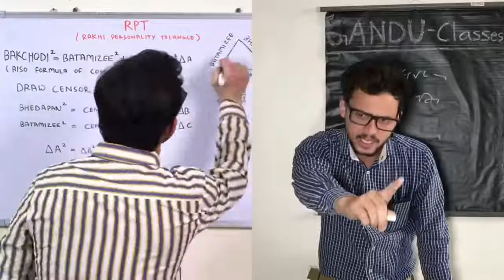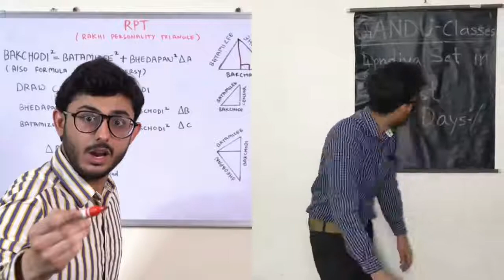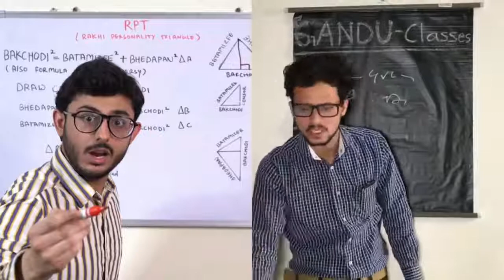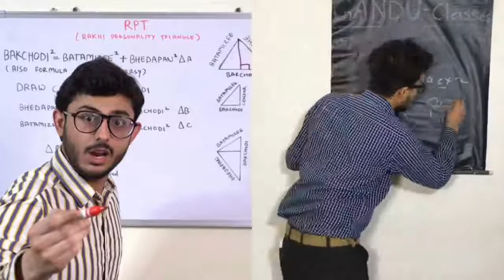Sasta Teacher 😂 || Carryminati vs Zayn saifi || 😂Funny Comedy video Full bakchodi funny Comedy video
Sasta Teacher 😂 || Carryminati vs Zayn saifi || 😂

*credit:- R2H

R2h - round2hell - round 2 hell new videos - r2h new videos - raund 2 hell [Round 2 hell]
r2h bahubali comedy,
r2h new video bahubali

round2hell , r2h , zombie , theliving dead , zombie the living dead , round2hell new video , round 2 hell , r2h new video , round 2 hell new video , zayn saifi , wasim ahmad , nazim ahmed , r2h zombie , zombies , the walking dead , walkers , adam , peter